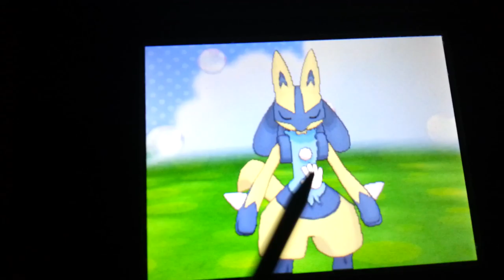Sir Aaron's Lucario's sister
Sir Aaron's Lucario's sister is his younger sister since she was a Riolu Sir Aaron gave her crescent moon shaped earnings and spending time with her brother is the most important thing about being a aura guardian one day and starting a family of her own is more better.